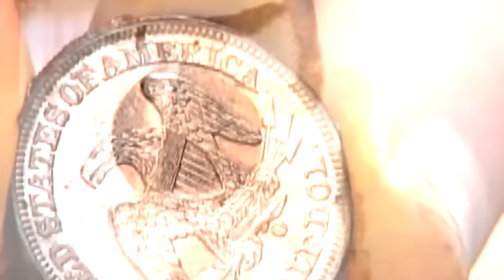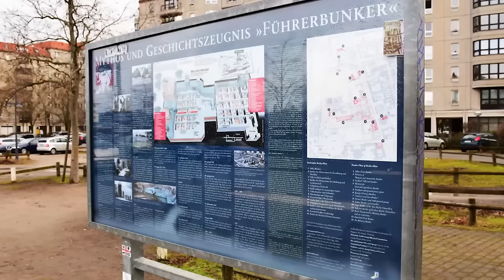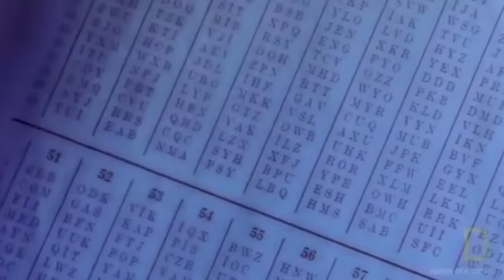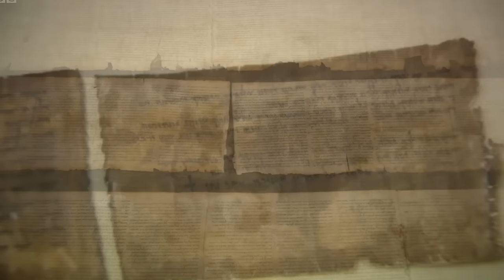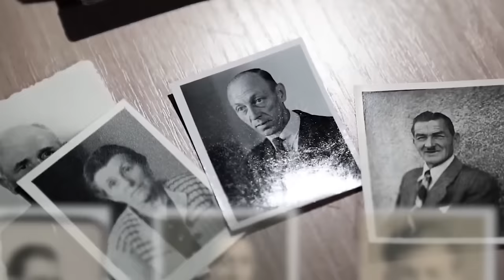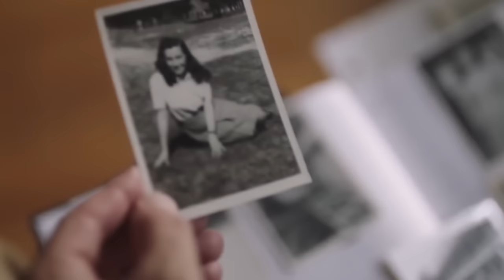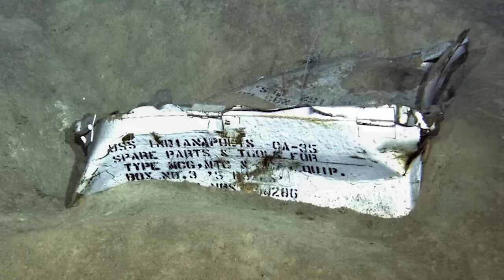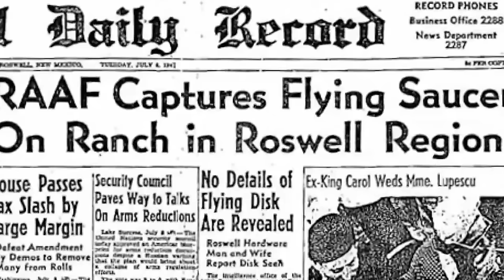15 Najbardziej Niesamowitych Odkryć z Czasów II Wojny Światowej!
Odkryte z cienia czasu, artefakty z drugiej wojny światowej ciągle dostarczają cennych wskazówek na temat jednego z najbardziej przełomowych okresów w historii ludzkości. Te znaleziska często nieoczekiwanie opowiadają historie o męstwie, oszustwie, strachu i odkryciach, malując wyrazisty obraz wpływu wojny na szeroką skalę. Ten film zagłębia się w piętnaście najbardziej niesamowitych odkryć z okresu drugiej wojny światowej, oferując wgląd w przedmioty, które pełnią rolę cichych świadków historii.

Odkrycia z II wojny światowej to fascynujący temat. Odkopane artefakty ciągle rzucają nowe światło na to, co się wydarzyło. Obejrzyj nasz film, aby poznać 15 najbardziej niezwykłych znalezisk z tej burzliwej epoki. Zobacz Enigmę, Armie Duchów i więcej!